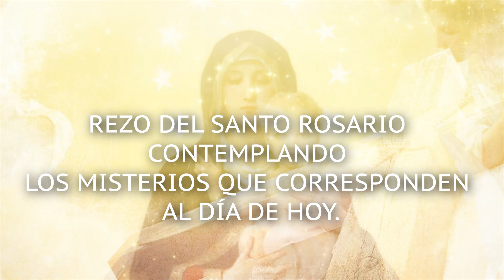Consagración a Jesús a través de María. Día 26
Tercera parte: 2ª semana
CONOCIMIENTO DE MARÍA
Los actos de amor, afectos piadosos hacia la Santísima Virgen, imitación de sus virtudes, especialmente su humildad profunda, su fe viva, su obediencia ciega, su continua oración mental, su mortificación en todas las cosas, su pureza incomparable, su caridad ardiente, su paciencia heroica, su dulzura angelical y su sabiduría divina: «siendo esto» como dice San Luis María Grignion de Montfort, «las diez virtudes principales de la Santísima Virgen».
Tenemos que unimos a Jesús por María, ésta es la característica de nuestra devoción; por tanto, San Luis María Grignion de Montfort nos pide que nos empleemos a fondo para adquirir un conocimiento de la Santísima Virgen. María es nuestra soberana y nuestra medianera, nuestra Madre y nuestra Señora. Esforcémonos, pues, en conocer los efectos de esta realeza, de esta mediación, y de esta maternidad, así como las grandezas y prerrogativas que son los fundamentos o consecuencias de ello. Nuestra Santísima Madre también es perfecta un molde en donde podemos ser moldeados para poder hacer nuestras sus intenciones y disposiciones. Esto no lo conseguiremos sin estudiar la vida interior de María, o sea, sus virtudes, sus sentimientos, sus acciones, su participación en los misterios de Jesucristo y su unión con Él.

Día 26
Texto para meditar:
Tratado de la Verdadera Devoción a la Santísima Virgen, núms. 12-38

Si queréis comprender a la Madre, dice un santo, comprended al Hijo, pues es una Madre digna de Dios: Que aquí toda lengua enmudezca. Para demostrar que la divina María ha estado desconocida hasta ahora, y que es una de las razones por las cuales Jesucristo no es conocido como debe serlo.
Si, pues, como es cierto, el reino de Jesucristo ha de venir al mundo, no será sino consecuencia necesaria del conocimiento del reino de la Santísima Virgen María, que le trajo al mundo la vez primera y le hará resplandecer en la segunda venida.
Confieso con toda la Iglesia que no siendo María sino una pura criatura salida de las manos del Altísimo, comparada con la Majestad infinita es menos que un átomo, o más bien nada, puesto que sólo Dios es quien es, y por consiguiente, confieso que este gran Señor, Ser soberano y absoluto, ni ha tenido ni ahora tiene necesidad alguna de la Santísima Virgen para hacer su voluntad santísima y para manifestar su gloria. Basta que Dios quiera, para que todo se haga. Digo, sin embargo, que así y todo, habiendo querido Dios empezar y concluir sus más grandes obras por la Santísima Virgen desde que la formó, es de creer que no cambiará de conducta en el transcurso de los transcursos de los siglos, pues es Dios y no varía en sus sentimientos ni en su proceder.
María es la Reina del cielo y de la tierra por la gracia, como Jesús es Rey por naturaleza y por conquista; pues el reino de Jesucristo consiste principalmente en el corazón y en el interior del hombre, según estas palabras: "El reino de Dios está dentro de vosotros", del mismo modo el reino de la Santísima Virgen está principalmente en el interior del hombre, es decir, en las almas, y en las almas es en donde principalmente está más glorificada con su Hijo que en todas las criaturas visibles, y podemos llamarla con los santos, Reina de los corazones.

Oraciones del día
Tercera Parte: días 20-26

LETANÍA DEL ESPÍRITU SANTO
LETANÍA DE NUESTRA SEÑORA
REZO DEL SANTO ROSARIO CONTEMPLANDO LOS MISTERIOS QUE CORRESPONDEN AL DÍA DE HOY.